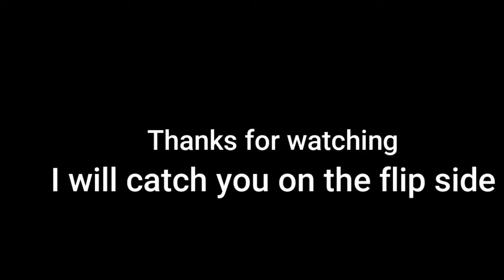Welcome to Backwoods Raised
A little insight into Backwoods Raised and Where it came from.